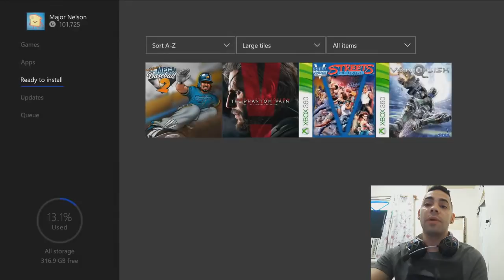JOGOS GRÁTIS MÊS DE MAIO 2018 OFICIAL METAL GEAR/VANQUISK E +